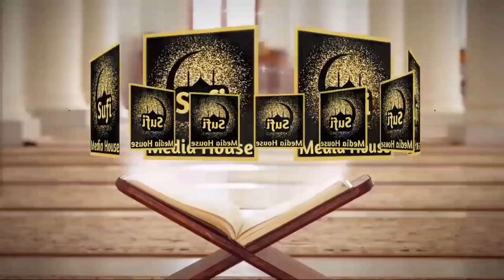Mufti Tariq Masood |Funny Story About Hair | Comedy Story | گنجا پن |SufiMediaHouse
*Sufi Media House WhatsApp Group*

📍Jo log Mufti Tariq Masood
K Bayanat Sunna chaten hai wo Is group Me Add hojaen.
Jazak Allah

⚠ *Note : is Group Me Admin k Alawa koi bhi Post Nhi kar sakta Privacy Settings ki waja Se*

*Sufi Media House YouTube Channel & Facebook page*

📍 Please Share WhatsApp Group link👇🏻

Mufti Tariq Masood Sahib ke Bayanat sunne ke liye hamare YouTube Channel ko Subscribe kren Aur Qareeb Bell Button 👉🏻🔔 per click kren taa ke har Bayan Ap ke pas Waqt pe ponche ۔